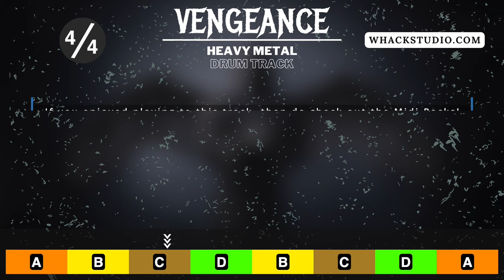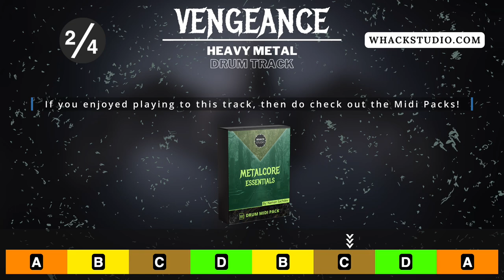Heavy metal drum track at 90 BPM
This is Vengeance - A Heavy Metal Drum Track at 90 BPM in 4/4!

// Free Stuff //

🔥🔥You can get 2 things for free:

1) HQ WAVs and Midis for all my YouTube drum tracks (including this one)
2) The Metal Breakdown Essentials Midi Pack

// Get your next track slamming //

I am a session drummer and would love to play drums on your song!